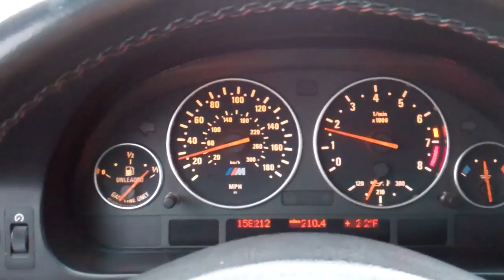More Police 1/21/12 - Day 405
Slow day, lots of work.